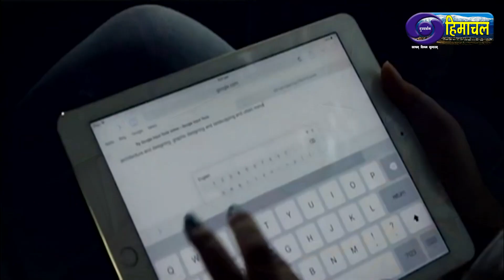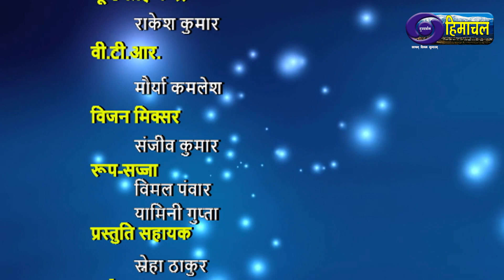शक्ति (बैंकिंग क्षेत्र में महिलाएं)